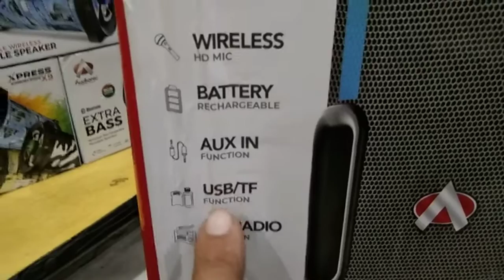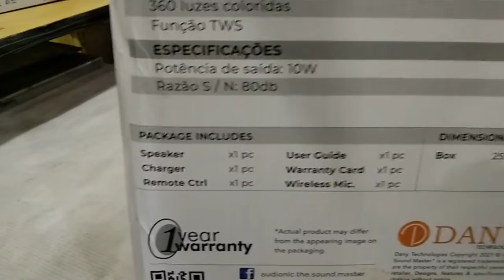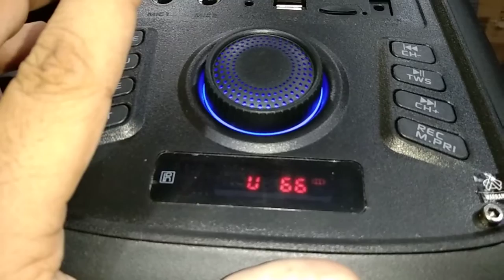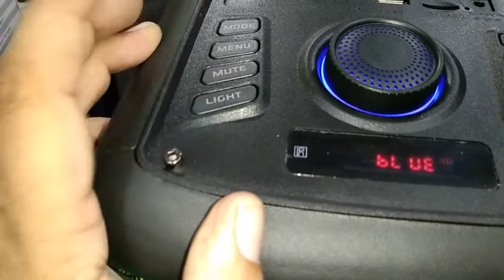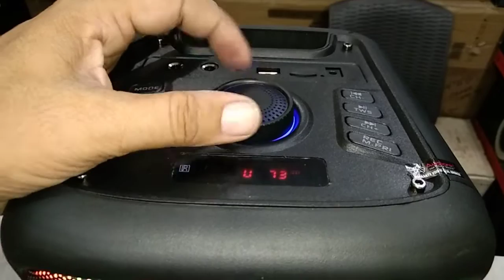Audionic Hummer H30 || Product Quality, Features & Sound Review (@redonwebtv7300 )